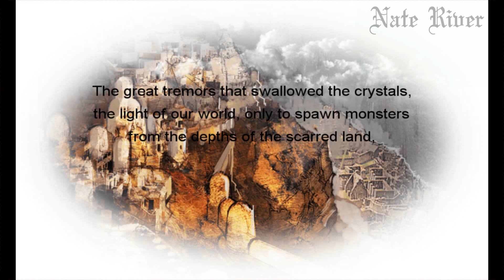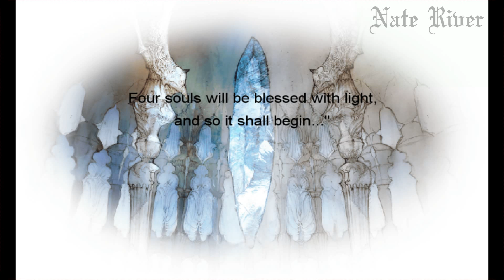Final Fantasy III - Part 0: Prelude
Game: Final Fantasy III (Remake)
Platform: PC (Steam)
Developer: Square, Matrix Software
Publisher: Square, Square Enix